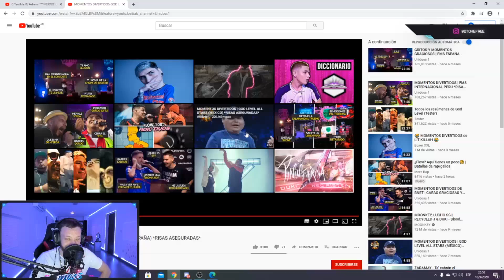DTOKE REACCIONA A MOMENTOS DIVERTIDOS GOD LEVEL ALL STARS ESPAÑA